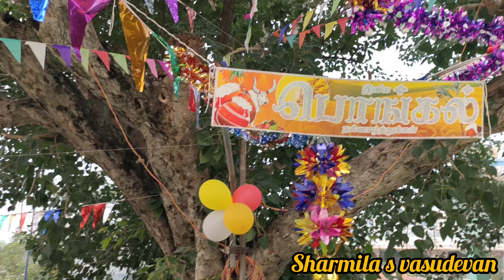Pongal special video 🥳 # Sarkkarai Pongal # Pongal celebration 🎉🎉